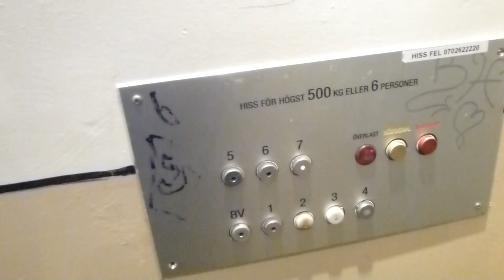Another original simple ASEA Graham Traction elevator @ Fjärdholmsgränd 23, Skärholmen